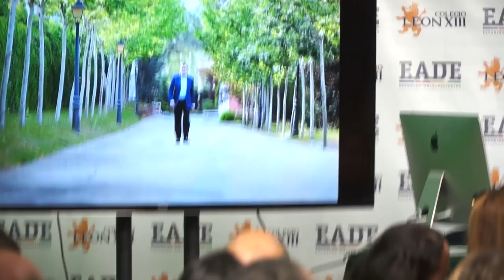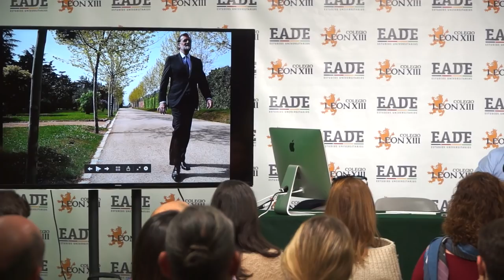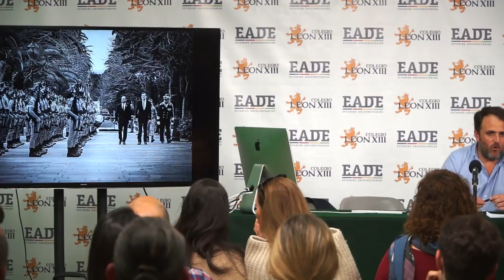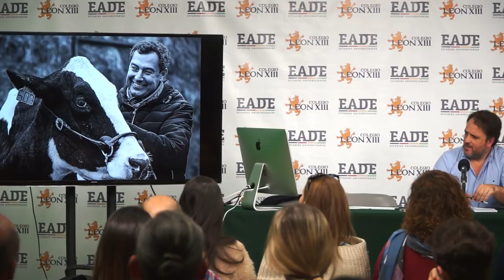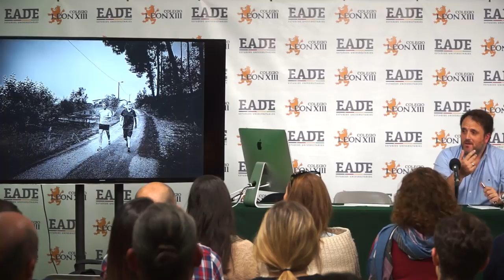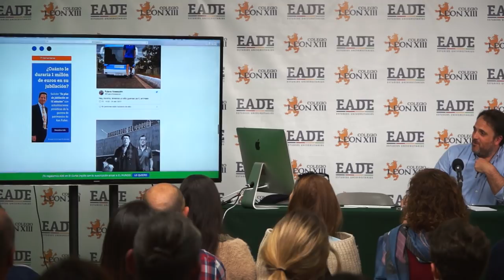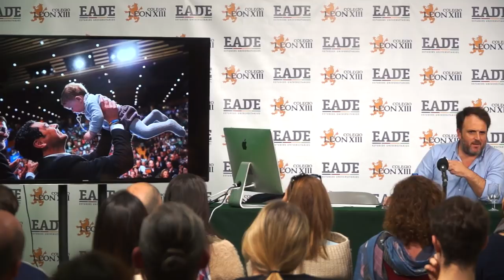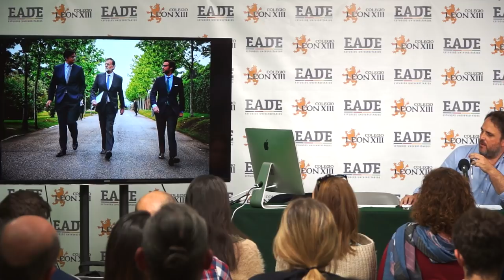El fotógrafo del presidente - EADE Universidad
En la charla "El fotógrafo del presidente" nos visitó José Antonio Ramos (@santanadeyepes) fotógrafo oficial del ex presidente Mariano Rajoy, quien habló con nuestros alumnos de periodismo diseño y publicidad acerca de la tarea de su tarea diaria y todas las curiosidades y secretos de su profesión.